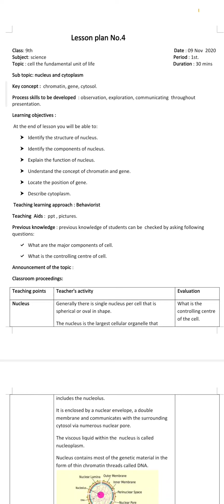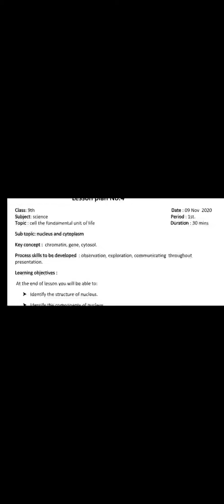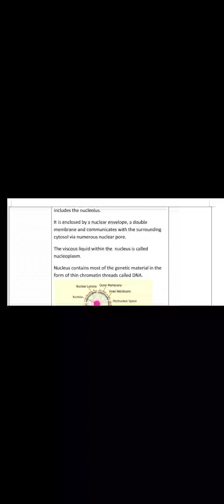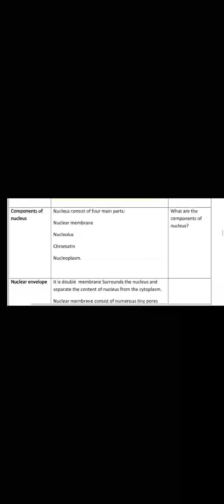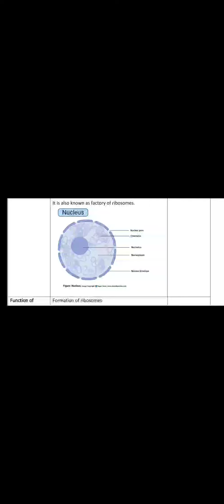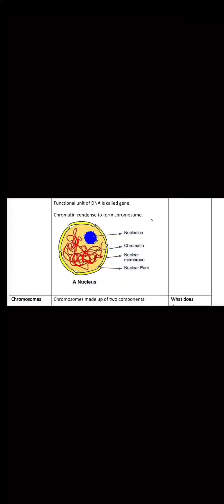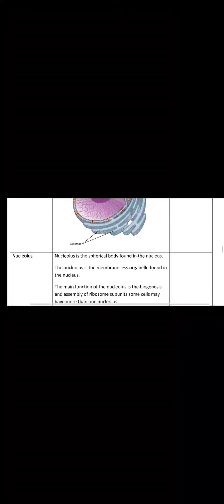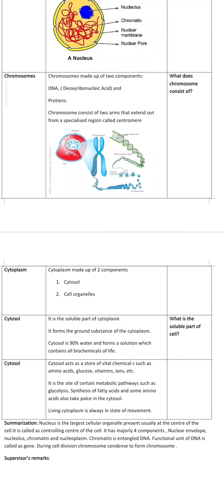Biology Lesson plan on chapter cell | class-9| part-4